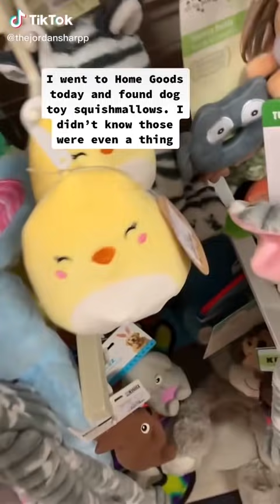SQUISHMALLOW TIKTOKS I WATCH AT 2AM ^_^😛